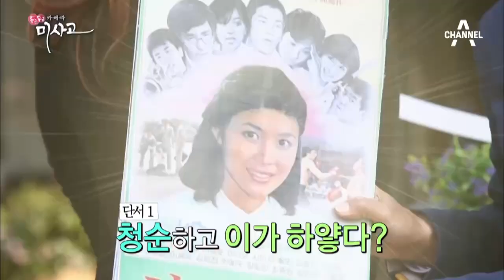[예능]미사고_5회